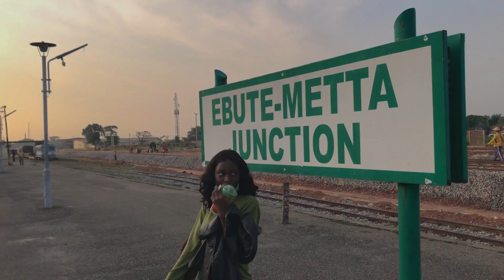MY LAGOS IBADAN TRIP WITH WALOPE feat New Trains in Nigeria Was it worth it?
I, Walope (a content creator & developer), and my best friend (Tim) took a trip to Ibadan using the newly installed trains by the Nigerian Railway Corporation, we decided to share our views and thought about the train, and what you should expect, if you are to using these services, we also made a couple of stops in Ibadan for exploration purposes, and for the love of content.

Gears used for this shoot:
Canon, iPhone 7+ & A zoom recorder